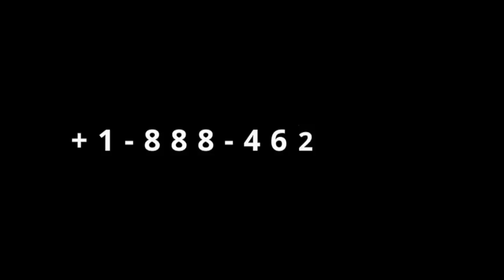Gingilchaa 6ffaa OROMOON Hiddaa dhiiga isaanii dha